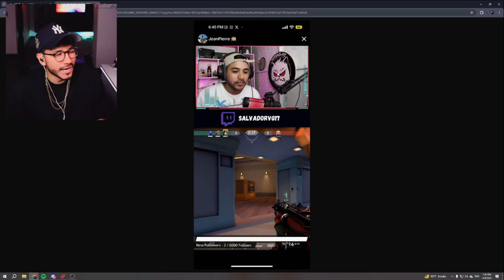ZEIN Reacciona al Setup de Un Seguidor Con El Logo de Persas 😂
Canal de fans de zein, puedes seguirlo en sus redes oficiales ♥